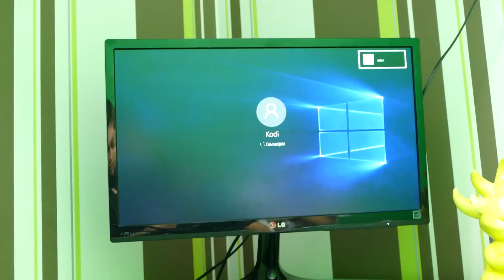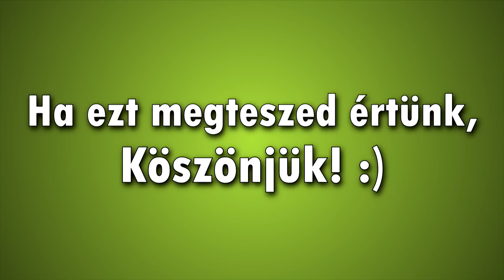Inkább adjuk fel... |Flash Bang - Give up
►Intró zene: 20syl - Seven Eleven feat Ibrahim Maalouf
►Outró zene: Levela - Walk Away Ft. Farisha (Point.blank Remix)

★ Az intró készítője: Matolcsi Jákob
►Ha Te is szeretnél ilyet, itt vannak az elérhetőségek: